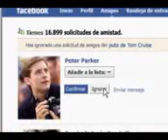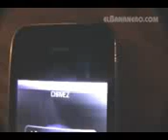EL BANANERO 'EL BANANERO VS FACEBOOK' [VERSION OFICIAL].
LA CAGADO JAJAAJ K BOLUDEZ